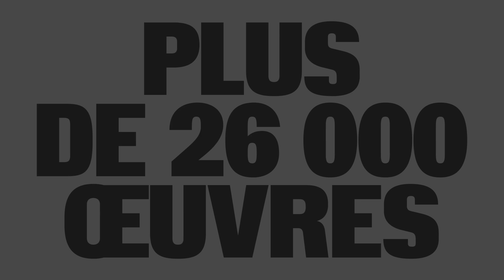WEFRAC 2017 · Week-end des Fonds régionaux d'art contemproain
Les 4 et 5 novembre 2017, les Fonds régionaux d’art contemporain vous ouvrent leurs portes. Le FRAC Occitanie Montpellier vous invite à découvrir le programme sur son site et à visiter le site dédié à l'événement ·